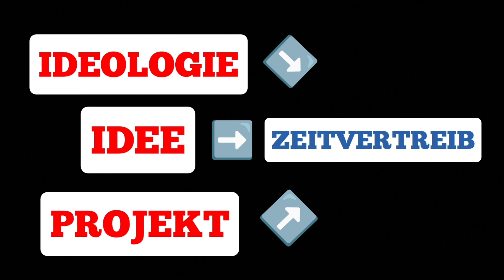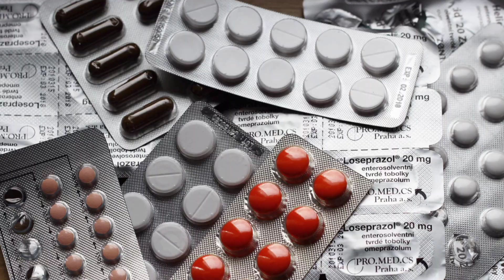Nihilismus - Meine Definition 📚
In diesem Beitrag versuche ich philosophisch zu erklären wie meine persönliche Definition des Nihilismus aussieht und warum es keinen Grund gibt diese Weltanschauung negativ gegenüberzustehen